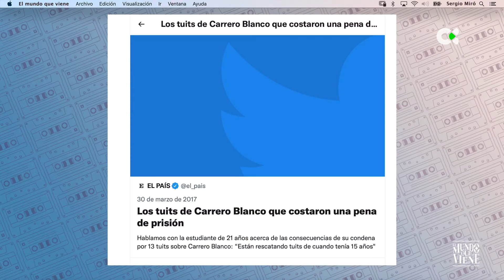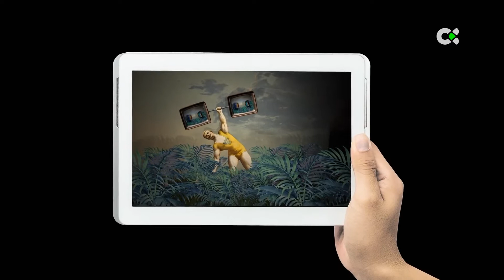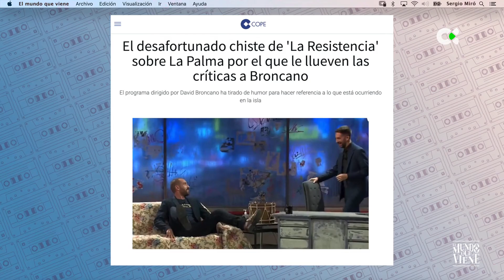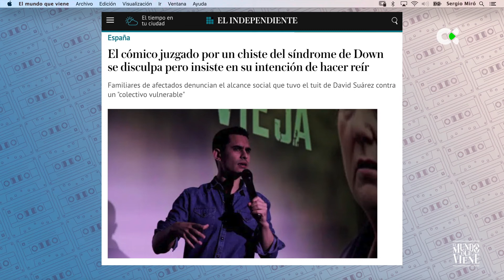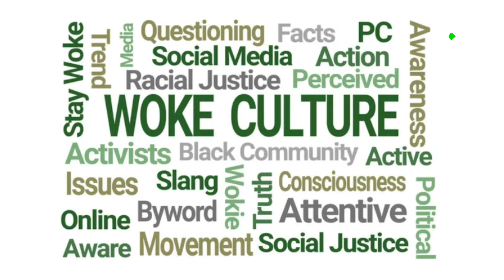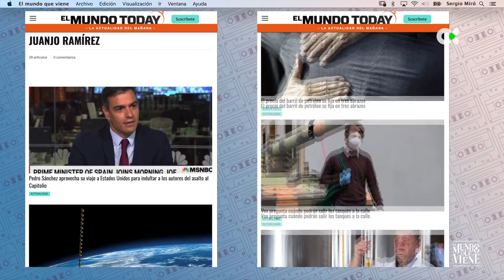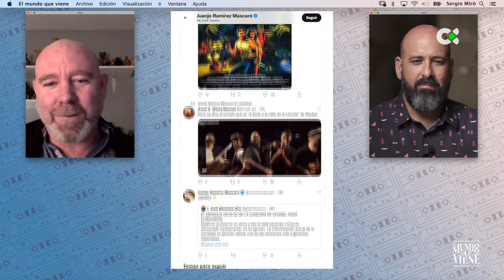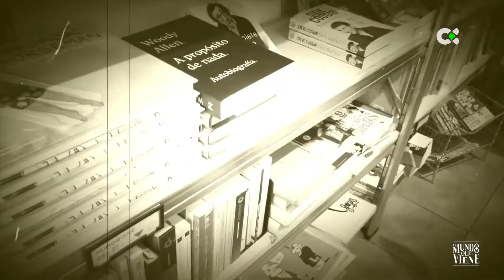El mundo que viene | ep.03 - 18/02/22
HABLEMOS EN SERIO DEL HUMOR

El conductor del programa, Sergio Miró, charlará con la cómica Petite Lorena, oriunda de la isla de La Palma y que hablará sobre la conveniencia o no de hacer chistes sobre el volcán de Cumbre Vieja.

El guionista y escritor Juanjo Ramírez Mascaró será otro de los invitados del programa. Juanjo argumentará por qué en su opinión los chistes que hieren las susceptibilidades son necesarios, ya que son la mejor manera de poner el dedo en la llaga sobre los grandes problemas que tenemos en nuestra sociedad.

Otro de los invitados será el músico Víctor Lemes, que ha hecho del humor una de sus señas de identidad sobre los escenarios, Y finalmente intervendrá Daniel Mesa, más conocido como “Totó el payaso”, que hablará sobre lo que hace reír a los niños y el valor terapéutico de la risa en los enfermos.

El programa también contará con la colaboración especial del humorista Manolo Vieira, que dará su opinión sobre este espinoso asunto y sobre cómo han cambiado los gustos del público a lo largo de los años.

Todos estos puntos de vista estarán apoyados por las intervenciones de los diversos “prescriptores” con los que cuenta “El mundo que viene” esta temporada, como la periodista Ana Martín, o la poetisa Berbel, que ofrecerán su visión particular sobre este asunto.

En esta quinta temporada “El mundo que viene” seguirá brindando a la audiencia el ya tradicional texto de despedida del escritor Roy Galán, que una temporada más será el encargado de poner el broche final al programa, con música en este caso del canario Takeo Takahashi, que se une al equipo acompañando al ya habitual dúo Pixel de Stael. La cabecera del programa es obra de José Lozano.